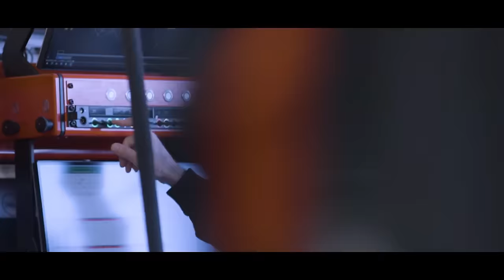MAIS UMA ATROCIDADE CONTRA NOVAS EQUIPES NA F1 E O CENÁRIO FINANCEIRO (COM SERGIO MILANI)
Sergio Milani
@scuderiamilani (Twitter)

📰 *Fontes:*

João 3:16

00:00 - Introdução
01:15 - A lógica de inscrição e premiação
07:15 - Aumento da taxa de inscrição e retirada da premiação
15:15 - A lógica de Agregar valor ao campeonato
16:45 - Mudança de postura da FIA e as franquias
27:20 - Pilotos da F2 sem vagas
30:20 - Qualidade é o argumento, mas tem consequencias
35:25 - 3 carros por equipe é viável?
43:08 - Trabalho do Sérgio